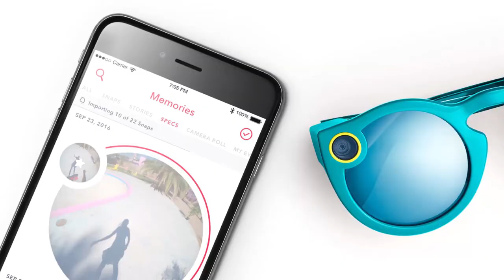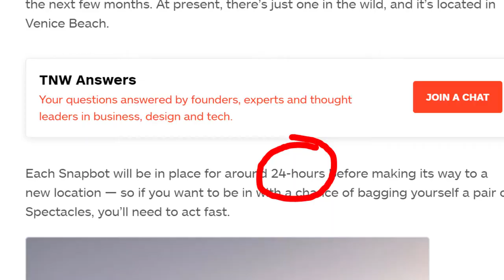Snapchat Spectacles FAIL: watch before you head over to a snapbot for spy video glasses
Snapchat sunglasses "SPECTACLES" with a built in camera? From a vending machine? Well, okay BUTTTTTT. watch this video before you head over!!! I have some important advice at the end :(

If a video has more than 15 hashtags, we'll ignore all hashtags on that video. Over-tagging may result in the removal of your video from your uploads or from search.